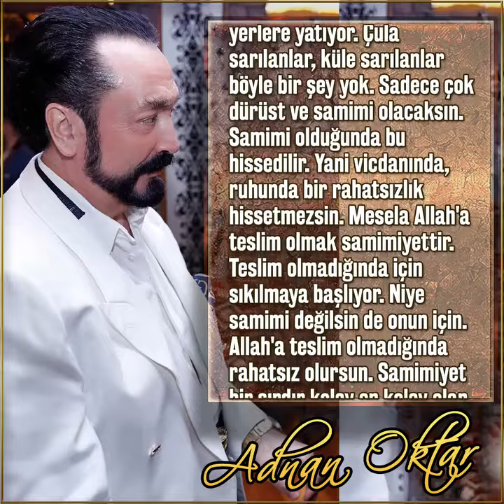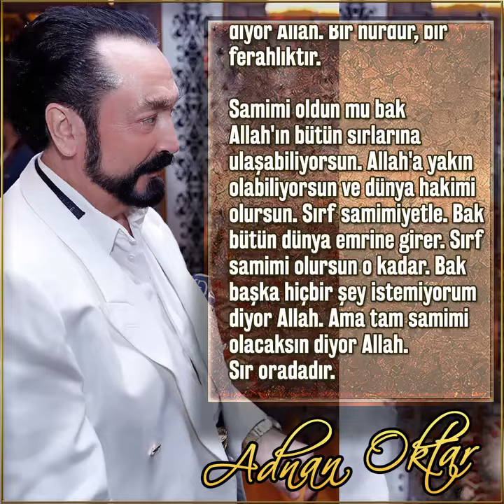Allah’a Ulaşmanın Adıdır Samimiyet (Adnan Oktar)